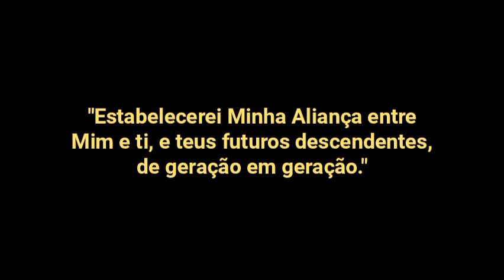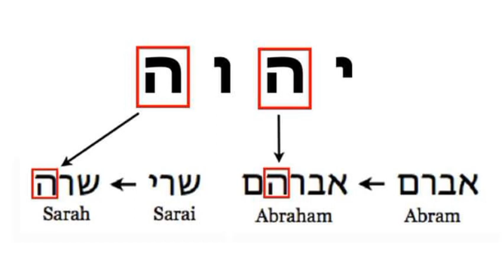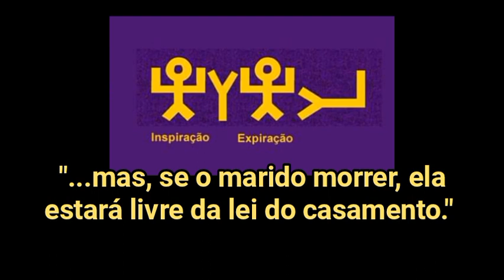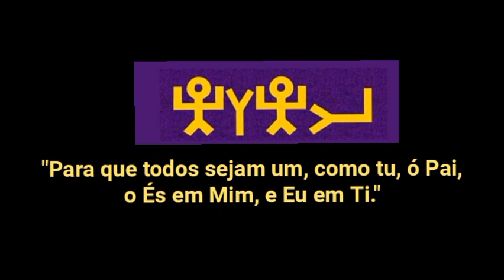CASAMENTO BÍBLICO❤️‍🔥: O Selo do Espírito, Aliança Espiritual, Essência da Existência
🔠 Participe do nosso Projeto de alfabetização de hebraico bíblico no Telegram